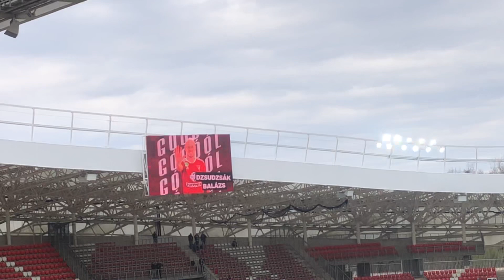DVSC-ZTE, 2024.03.17. Dzsudzsák B. büntetője. (5-1)